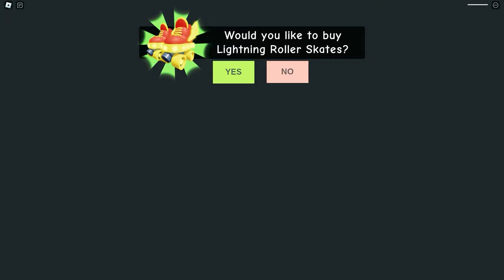Dogdays Escape the Man-Eating Thomas, JAX And CRAZY CHEF in ROBLOX! 😱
Today Dogdays Escape the Man-Eating Thomas, JAX And CRAZY CHEF in ROBLOX! 😱 Will he escape?

-Sit back, relax and Hope you enjoy 😎